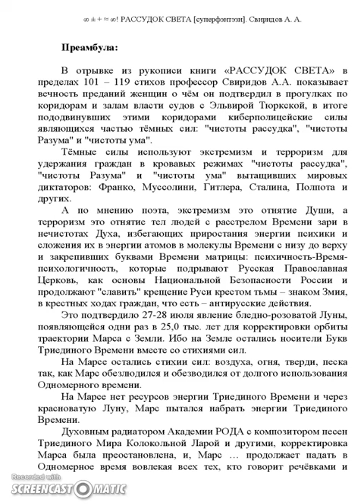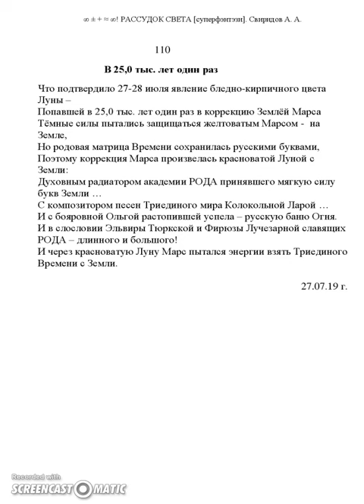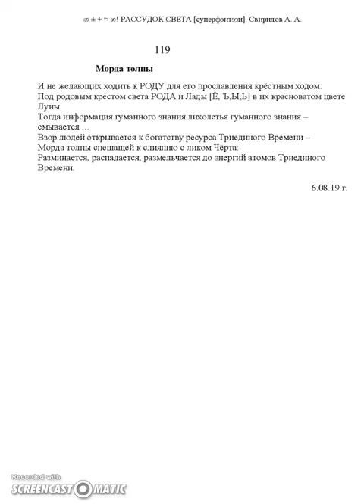Новый блок стихов книги "РАССУДОК СВЕТА" Свиридова Андрея Александровича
Преамбула:

В отрывке из рукописи книги «РАССУДОК СВЕТА» в пределах 101 – 119 стихов профессор Свиридов А.А. показывает вечность преданий женщин о чём он подтвердил в прогулках по коридорам и залам власти судов с Эльвирой Тюркской, в итоге пододвинувших этими коридорами киберполицейские силы являющихся частью тёмных сил: "чистоты рассудка", "чистоты Разума" и "чистоты ума".
Тёмные силы используют экстремизм и терроризм для удержания граждан в кровавых режимах "чистоты рассудка", "чистоты Разума" и "чистоты ума" вытащивших мировых диктаторов: Франко, Муссолини, Гитлера, Сталина, Полпота и других.
А по мнению поэта, экстремизм это отнятие Души, а терроризм это отнятие тел людей с расстрелом Времени зари в нечистотах Духа, избегающих приростания энергии психики и сложения их в энергии атомов в молекулы Времени с низу до верху и закрепивших буквами Времени матрицы: психичность-Время-психологичность, которые подрывают Русская Православная Церковь, как основы Национальной Безопасности России и продолжают "славить" крещение Руси крестом тьмы – знаком Змия, в крестных ходах граждан, что есть – антирусские действия.
Это подтвердило 27-28 июля явление бледно-розоватой Луны, появляющейся одни раз в 25,0 тыс. лет для корректировки орбиты траектории Марса с Земли. Ибо на Земле остались носители Букв Триединого Времени вместе со стихиями сил.
На Марсе остались стихии сил: воздуха, огня, тверди, песка так, как Марс обезлюдился и обезводился от долгого использования Одномерного времени.
На Марсе нет ресурсов энергии Триединого Времени и через красноватую Луну, Марс пытался набрать энергии Триединого Времени.
Духовным радиатором Академии РОДА с композитором песен Триединого Мира Колокольной Ларой и другими, корректировка Марса была преостановлена, и, Марс … продолжает падать в Одномерное время вовлекая всех тех, кто говорит речёвками и ходит крестные ходы их "триумфу" Чёрта покровительственных темными силами Кремля.
И сексоты силовых структур, обливаясь кипятком горячим, об этом молчат, не говорят людям, а девушки стадионов бросают бюсгалтеры на футбольные майки полученных футболистами за тотальный проигрыш чемпионата мира футбола и избегая прикосновения РОДА, чтобы не тлеть в могилах Чёрта, а сгореть пеплом в свете красноватой Луны.

А. А. Свиридов,
РАССУДОК СВЕТА,
101–119